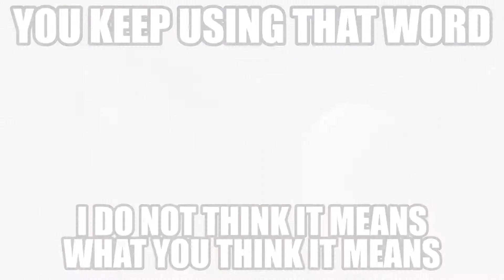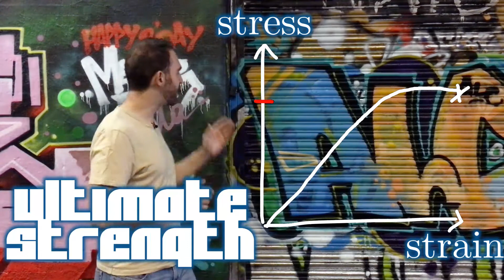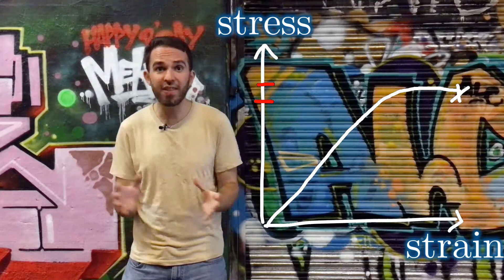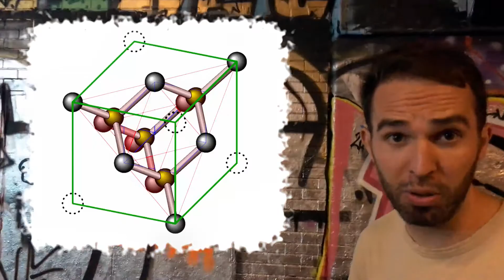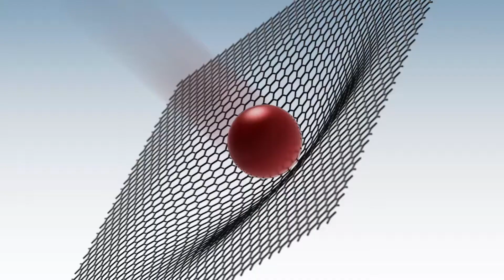What is Luke Cage's Unbreakable Skin Made of? Strong & Tough Materials | Physics vs Film (and TV)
Luke Cage has unbreakable skin, but what's it made of? While not completely unbreakable, something which would be impossible in reality, current materials research into two forms of Carbon may provide a possible answer.

00:00 Luke Cage/Power Man Origins, Powers and Abilities
00:37 Strength, Toughness and Stress - Strain Curves
02:24 Diamond - the hardest known material but easy to break
03:22 Graphene - strongest there is (so far) and tough too
05:06 One slight problem with graphene
05:35 A future contender - Carbyne

Carbon Nanotubes research at Queen Mary University of London

Why not watch "What is Doctor Strange's Dark Dimension? Gravity, Dimensions & Hierarchy Problem | Physics vs Film"